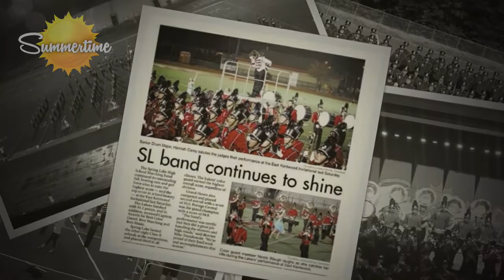Spring Lake Marching Band Season Highlights 2015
A brief review of our outstanding 2015 season!

Music: Soak Up The Sun arr. Tom Wallace - Arranger's Publishing Co